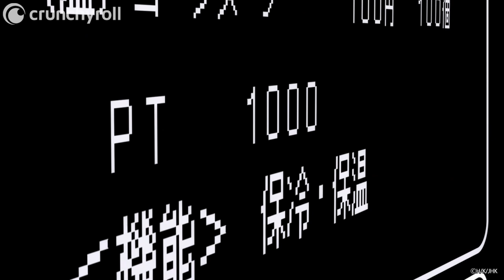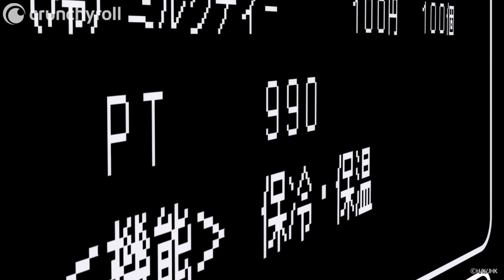No Thoughts, Just Code | DUB | Reborn as a Vending Machine I Now Wander the Dungeon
Episode 1: Watch Reborn as a Vending Machine, I Now Wander the Dungeon dubbed on Crunchyroll!

The future of this fantasy world now lies in the hands of…a vending machine! Boxxo was once a human, until he died in an accident and was reincarnated as a sentient piece of machinery. While he can still hear and see, there’s no way for him to move by himself or speak more than his programmed phrases. How can he make the most of this strange new life?